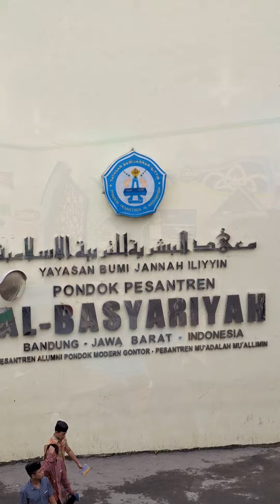safari ramadhan bersama ustadz abdul wahab lc di pondok pesantren albasyariyah cigondewa bandung